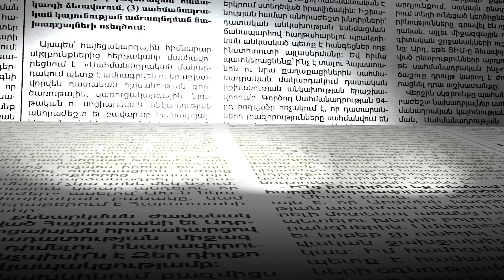Աննկարագրելի խայտառակություն էր, ոչ ոք իրավունք չունի պատգամավորին հեռացնել Աժ դահլիճից. Աբովյան